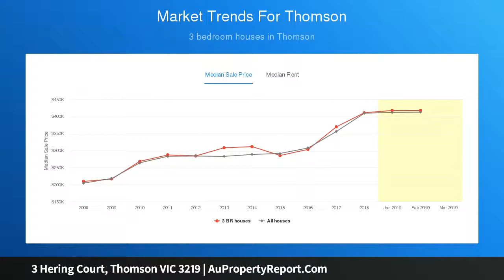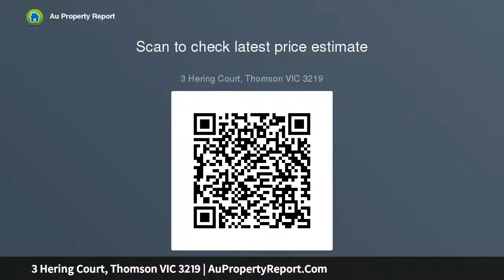3 Hering Court, Thomson VIC 3219 | AuPropertyReport.Com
3 Hering Court, Thomson VIC 3219
Property Type: house
Bedrooms: 3
Bathrooms: 3
Car Space: 3
A Great Start